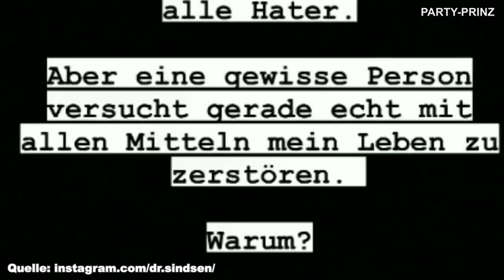Sommerhaus Skandal | Hat Eric Katha in der Show gewürgt?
Sommerhaus Skandal. Hat Eric Sindermann Katha in der Show gewürgt? Was sagt er und RTL dazu?

Thumbnail:
Personen: Screenshot RTL+ "Das Sommerhaus der Stars"